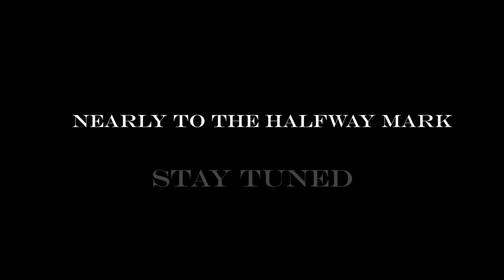You want BBQ? | LOTRO Charity stream pt 5 of 12.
Sorry for the late video and sorry this one is not as exciting as the others. These are just the best parts that happened within hr 5.

Catch ya in the next one.

-Poly